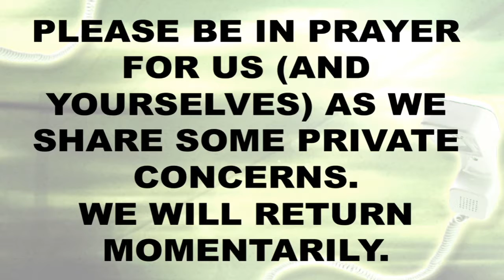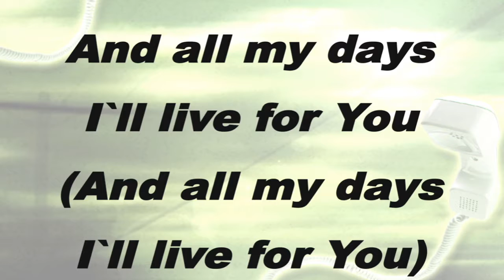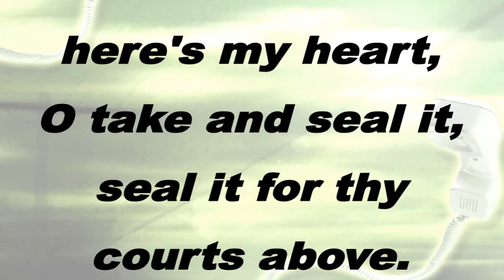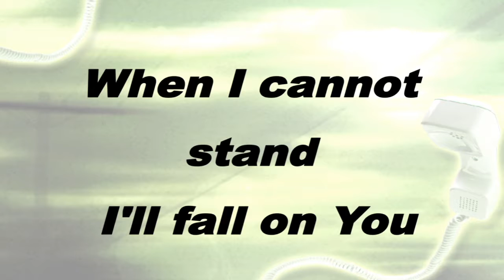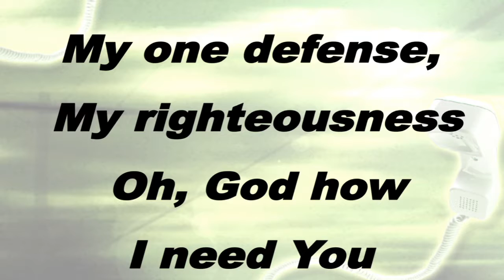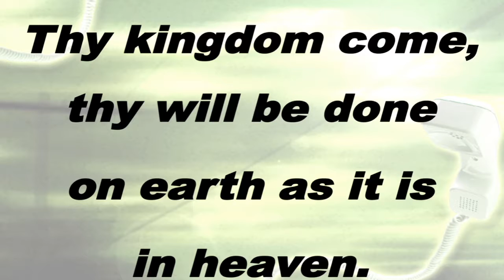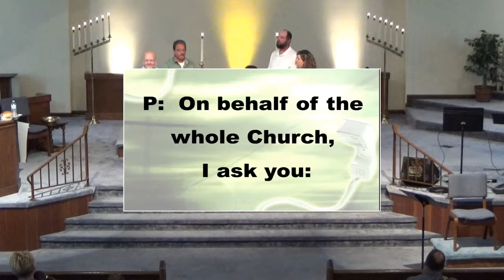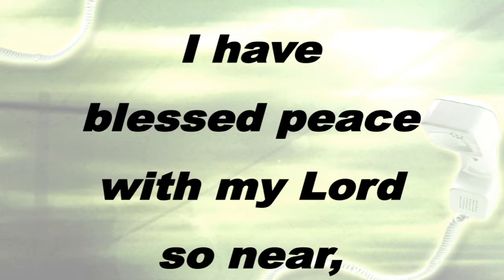August 12, 2018: Give Us This Day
Series: The Prayer of Jesus
Series Scripture: Matthew 6:9-13
Pastor Brian Lucas